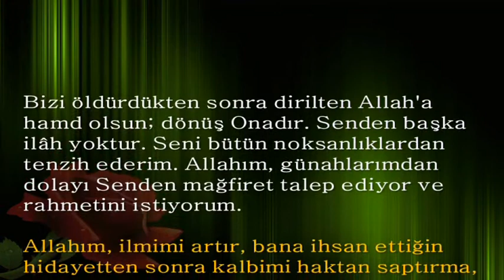Peygamberimizin sabah uyandığında okuduğu dualar